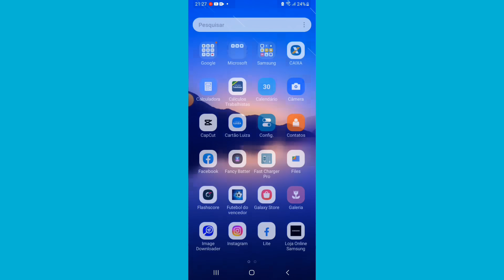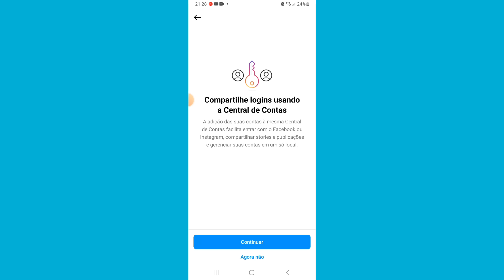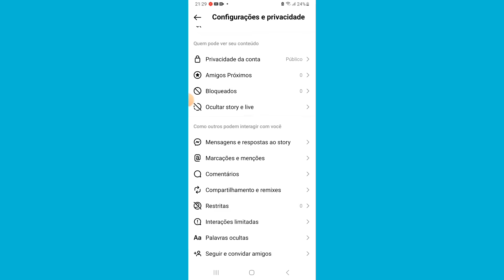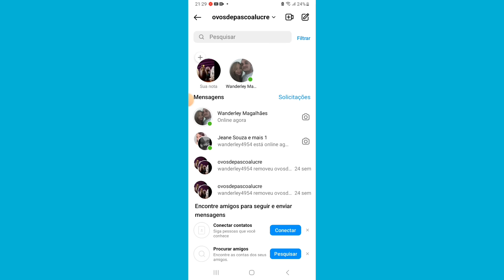COMO ATIVAR MÚSICA COMO NOTAS NO INSTAGRAM SE NAO APARECE ? (nova função)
Música como notas no instagram não aparece o símbolo? Como ativar essa nova função a gente vai aprender nesse vídeo.

musicas como notas não aparece como ativar ?
como ativar músicas notas no instagram
musicas notas instagram ativar